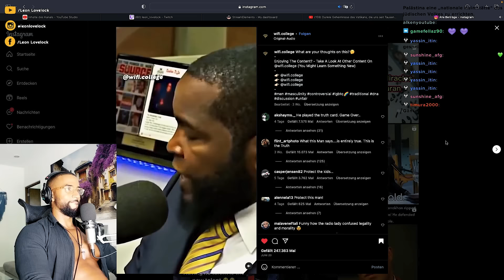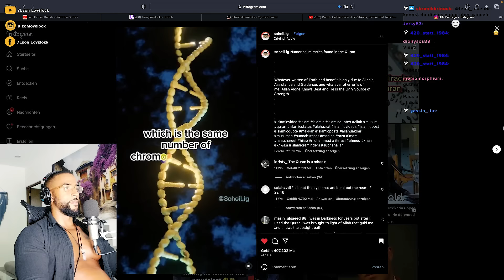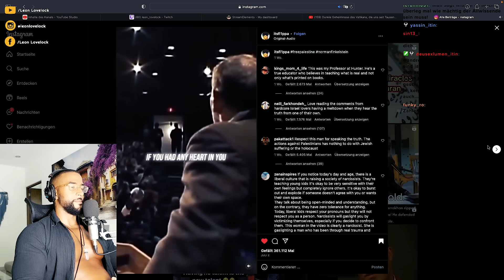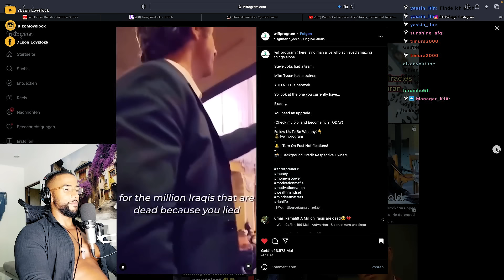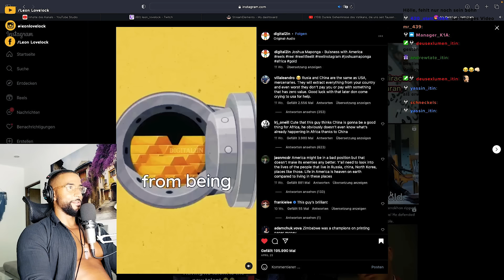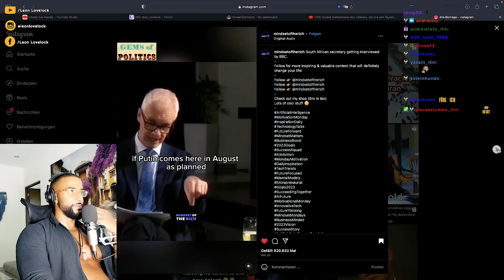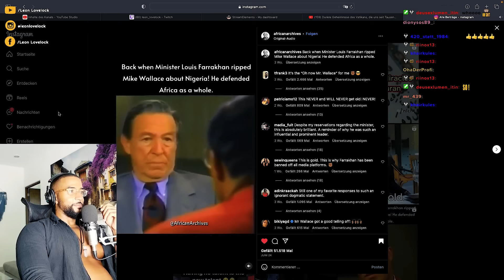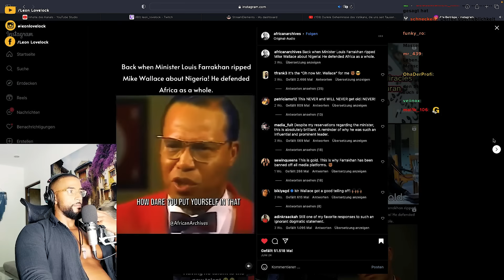DIE WAHRHEIT über PUTIN, AFRIKA, PALÄSTINA & BRICS! 😱 [REELS] REACTION - Leon Lovelock